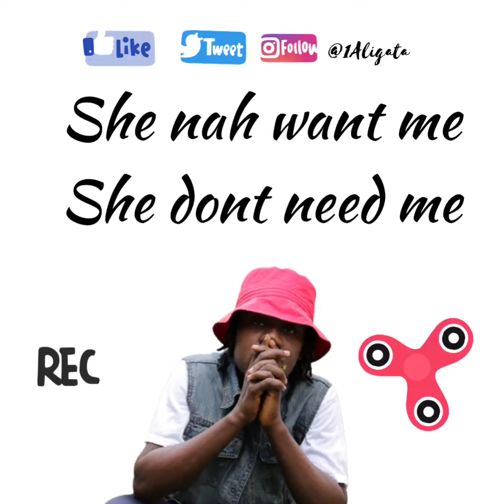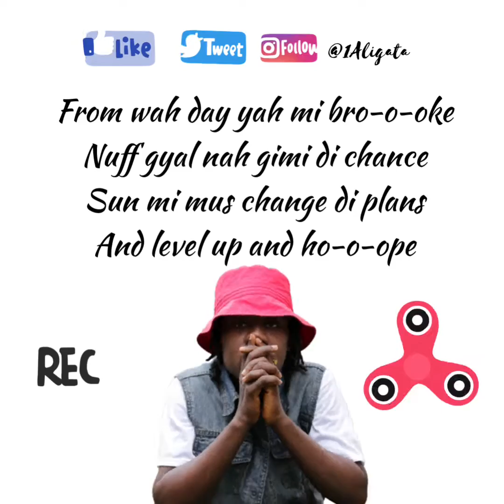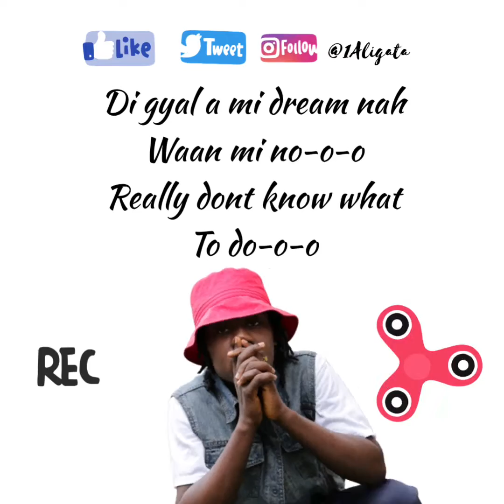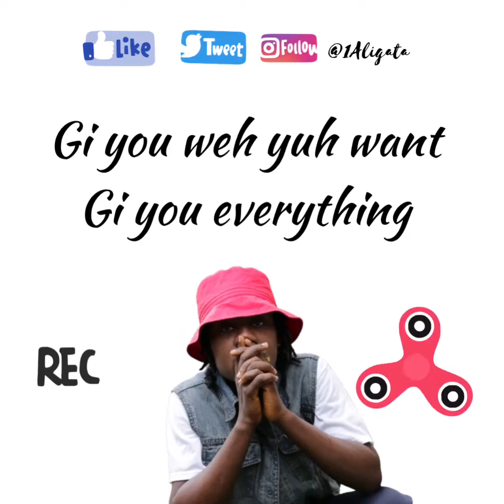Aligata - Am Ugly(Lyric Video)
Brand New Music 🎶